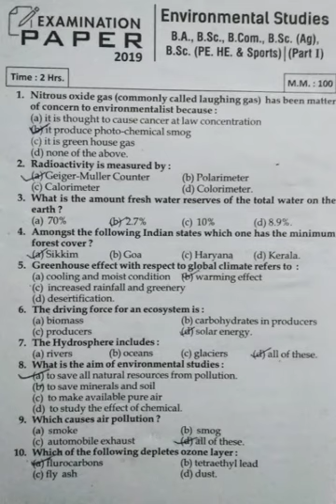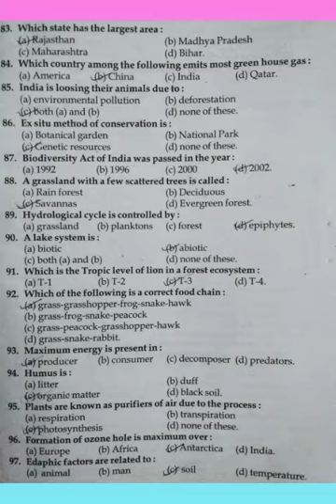Environmental Studies Question Paper 2019 (Qualifying Course)||B. A .1st Year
It is the question paper of 2019 as in 2020 , unfortunately the paper was postponed.